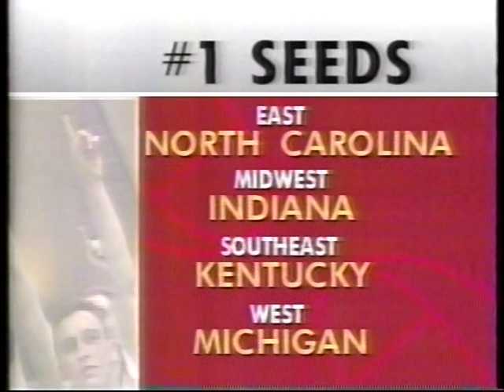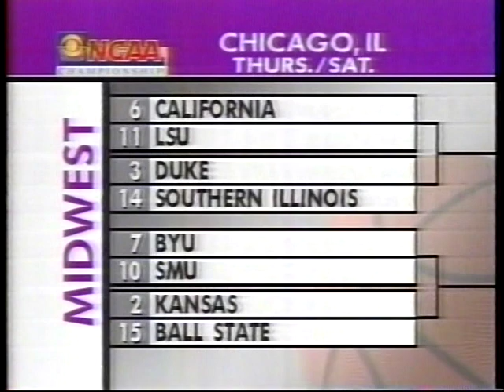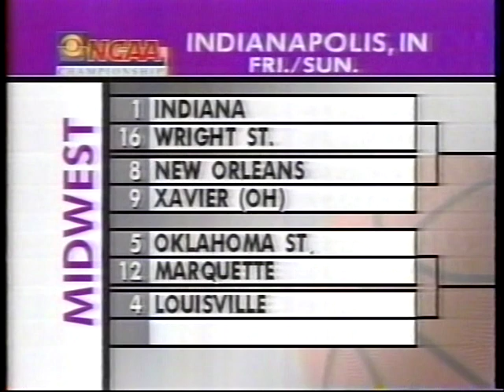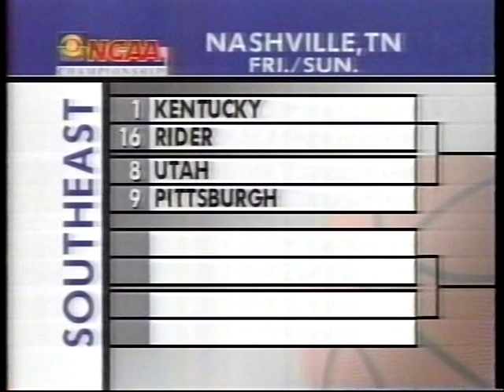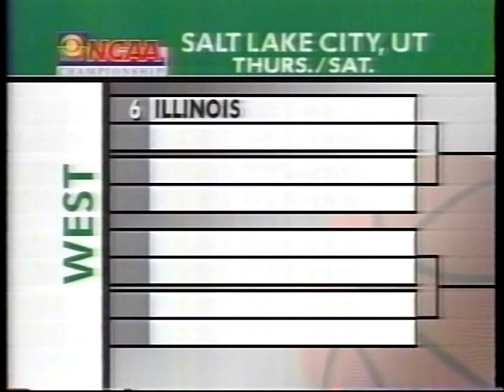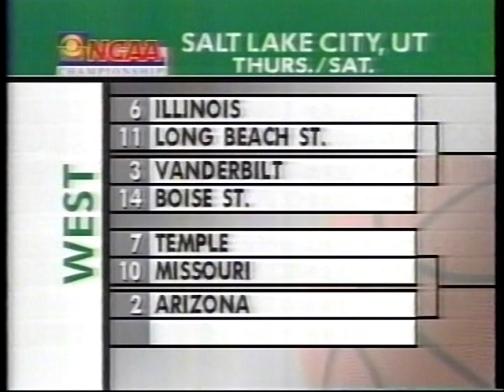1993 NCAA Tournament Brackets March 14 (CBS)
March Madness!